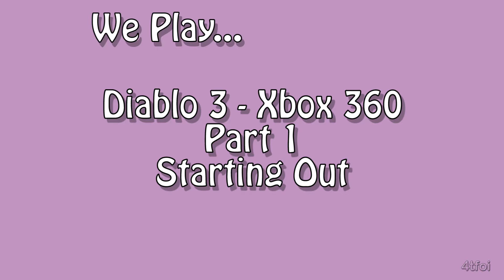We Play Diablo III(3) - Xbox 360 - Part 1 - Starting Out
Introducing a new game to the lady and a type of game she wouldn't normally play.